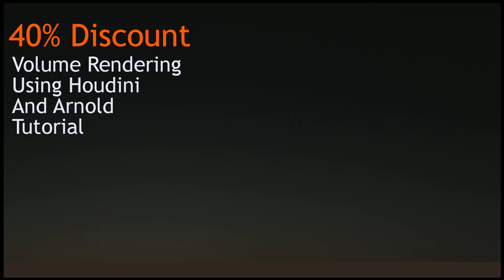40% Discount on the Volume Rendering Tutorial Using Houdini And Arnold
40% DISCOUNT on the Volume Rendering Tutorial Using Houdini And Arnold

I highly recommend this for anyone who's interested in mastering volume rendering in Houdini and to prepare for what's coming next ;)

You can also check out this free tutorial to help with the migration to Arnold 5.0